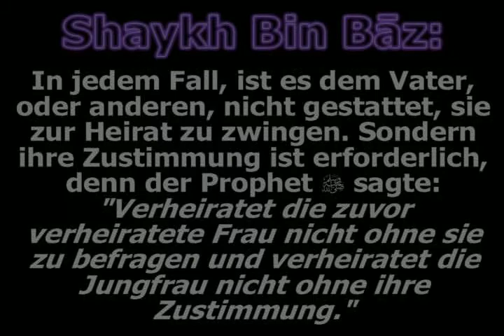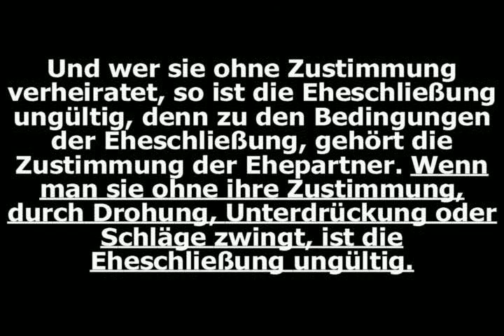Shaykh Bin Baz: Zwangsheirat (siehe Videobeschreibung!)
Dass es erlaubt ist, seine Tochter unter neun Jahren ohne ihre Zustimmung zu verheiraten, ist unumstritten (Ehevertrag, nicht GESCHLECHTSVERKEHR). Ibn Qudāmah nannte den Ijmāʿ (Gelehrtenkonsens) diesbezüglich. Die Meinungsverschiedenheit bestand darin, ob es nötig ist, das Mädchen ab ihrem neunten Lebensjahr nocheinmal zu fragen. Islamweb und Shaykh Ibn ʿUthaymīn, sind der Meinung, dass dies der Fall ist:

Islamweb ist der Meinung, dass es gültig ist, aber nicht vervollständigt wird bis sie einverstanden ist. Wenn ihr Vormund den Ehevertrag schließt ohne ihr Einverständnis, darf sie den Ehevertrag auflösen.

In der gleichen Fatwa wird Shaykh Ibn ʿUthaymīn folgendermaßen zitiert:

"Die Grundlage ist die Unzulässigkeit, da der Prophet (ṣʿaws) sagte: 'Verheiratet keine Jungfrau, bis sie nicht zustimmt.' Also wird diese Jungfrau nicht verheiratet, bis sie die Reife erreicht, die ermöglicht, dass sie nach ihrer Zustimmung gefragt wird. Und dies ist die richtige Meinung, dass der Vater seine Tochter nicht verheiratet, bis sie ihre Reife erreicht hat. Und wenn sie die Reife erreicht hat, verheiratet er sie erst, wenn sie damit zufrieden ist."